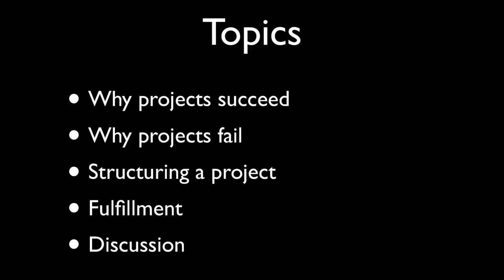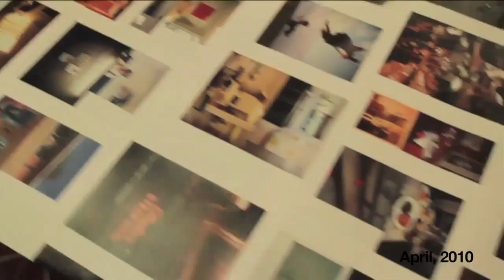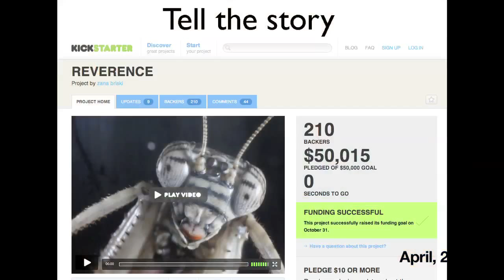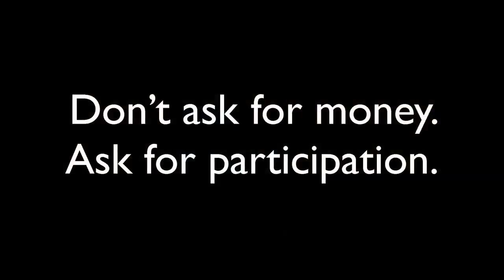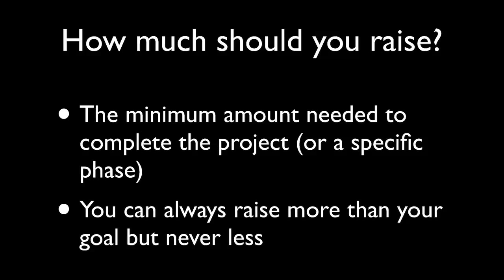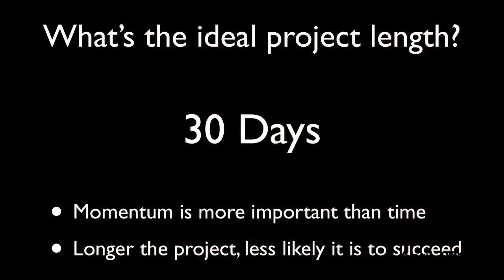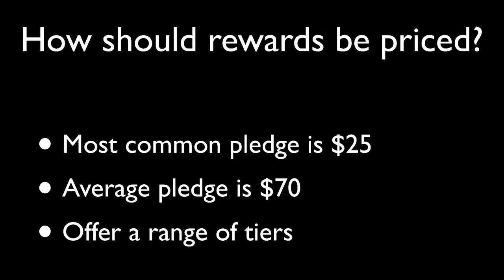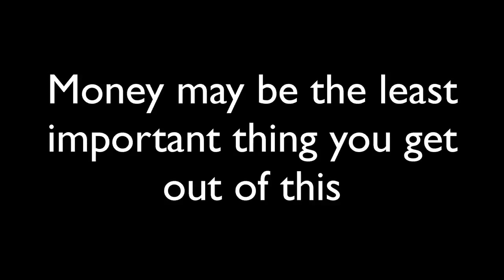Kickstarter Lecture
Yancey Strickler, Cofounder of Kickstarter, gives an exclusive lecture to Sundance Institute Alumni.